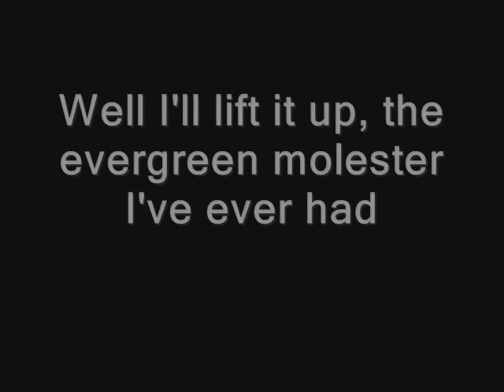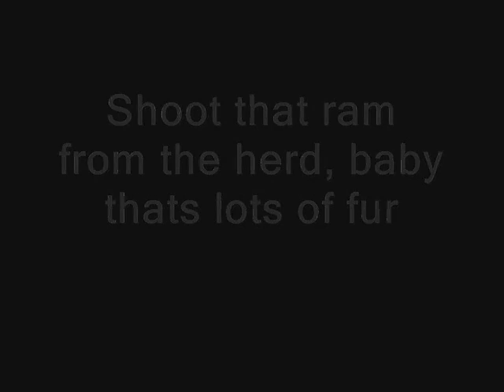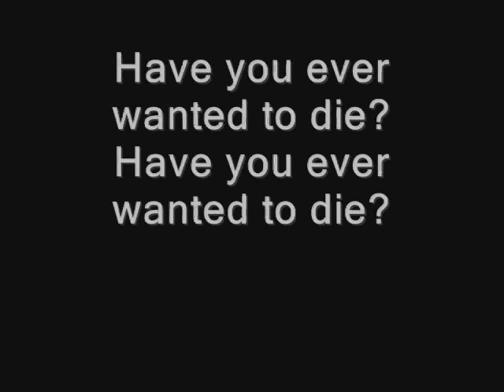System Of A Down - Know (Misheard Lyrics)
I wanted to make this for a while, and finally did...If you know the real lyrics it probably wont be as good, but I tried.